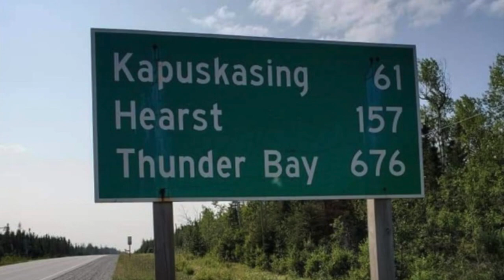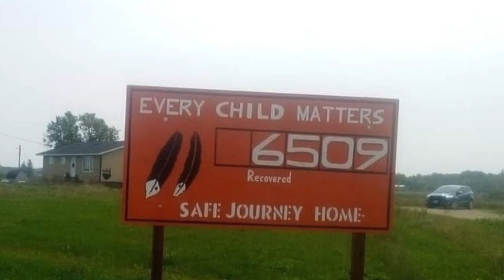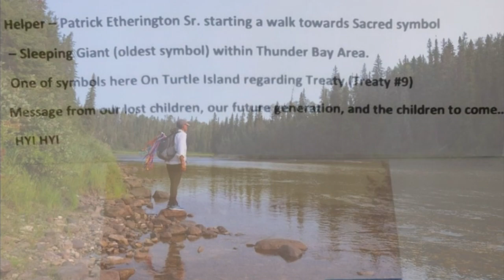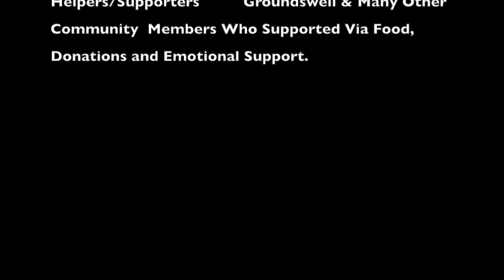Elder's Ceremonial Journey to The Sleeping Giant Sacred Site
Elder Patrick Etherington, enroute a Ceremonial Walk from Cochrane ON to Sleeping Giant (Mountains), near Thunder Bay ON area, was interviewed by Roy Dahl (Native Press Radio).  This ceremony is to raise awareness for the students of Indian Residential School System (IRSS).  Particularly, the children that never made it home.

The audio recording has been provided by at Native Press Radio, an Independent Media Company in Northwest Territories.

The Photo Credits go largely to Chris Kataquapit, Marc Johnson, Elder Frances Rose Whiskeychan and other volunteers along the way.